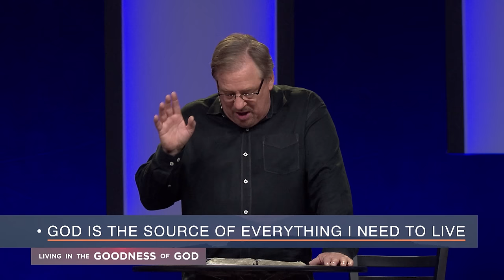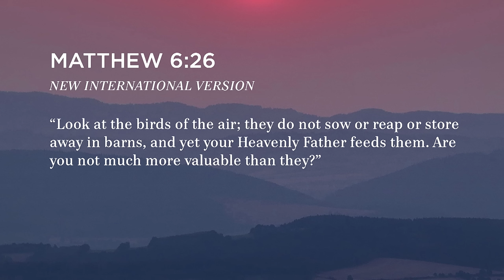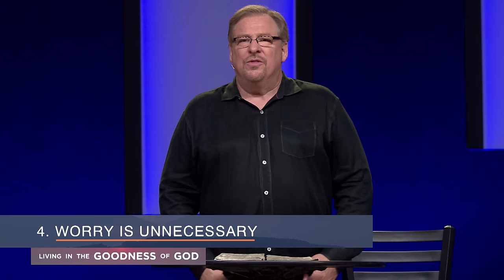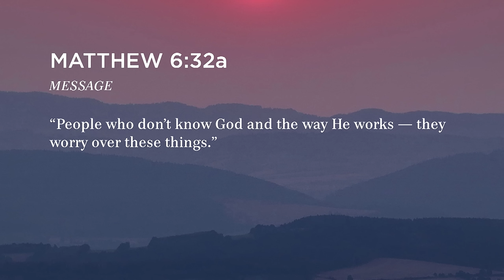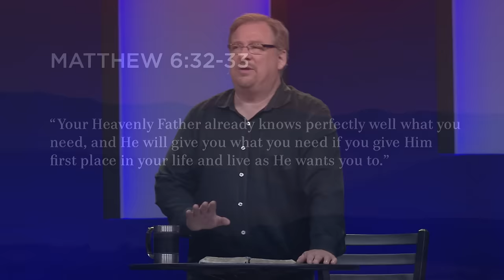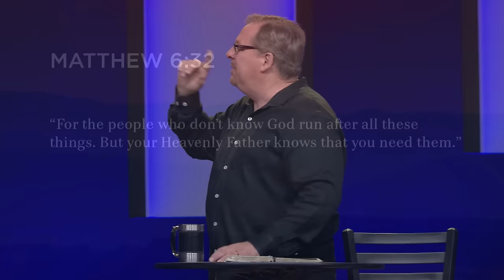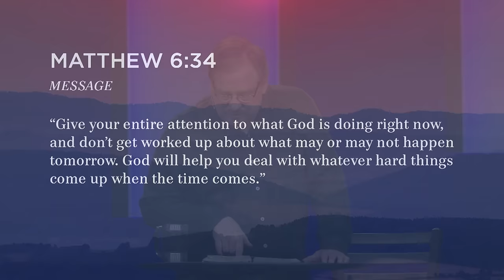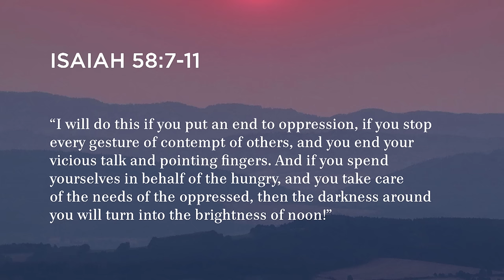Learn How To Let God Meet Your Needs with Rick Warren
— What’s causing you to worry? More than anything, worry affects your health, relationships, and overall well-being. But God says you don’t have to worry — he promises to meet all your needs if you trust him. So, how do you do that? In this message at Saddleback Church, Pastor Rick Warren shares the 4 things you need to do to let go of worry in your life. You’ll learn how to overcome your stress and trust God in all circumstances. This is the perfect message for anyone feeling anxious and looking for peace.

(God's Goodness) (Goodness of God) (God is Good) (All the time God is good) (Good God) (Good Life) (Living in Goodness) (Live the Good life) (Do not worry) (How to deal with worry) (God meets your needs) (God knows your needs) (Give your worries to God) (Pray) (Trust God) (Good God) (Good Father) (Psalm 23) (Psalms) (Hope is anticipating God's goodness) (Rick Warren) (Pastor Rick) (Pastor Rick Warren) (Saddleback) (Saddleback Church) (Saddleback 2017)